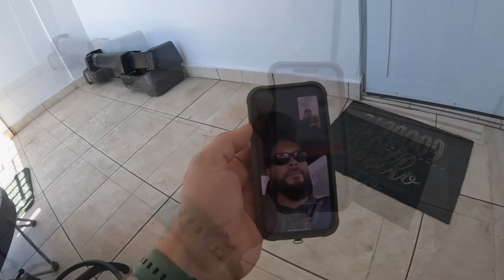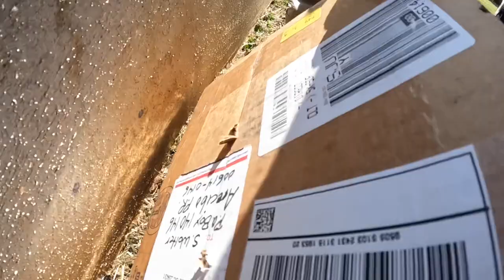Hatsan Jet II hunting iguanas, and we go to a cock fight￼